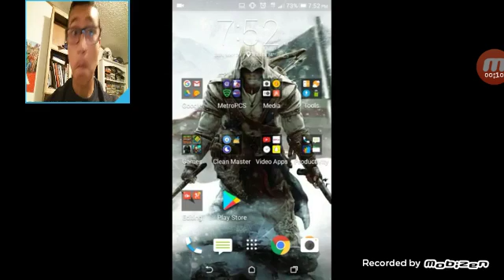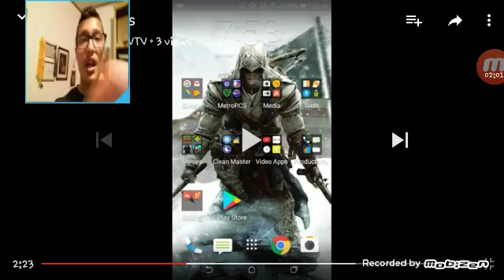RESPONSE TO SMALLGAMERVTV